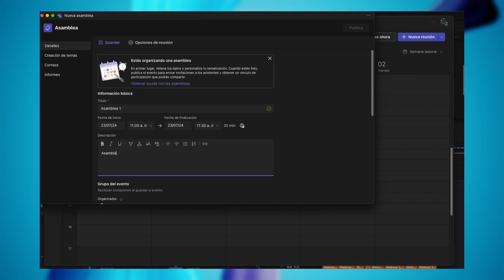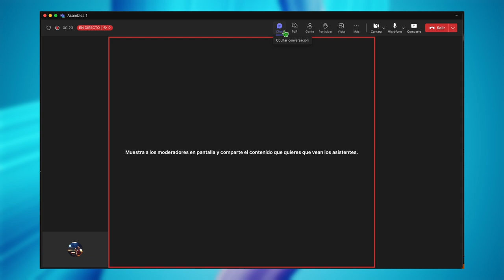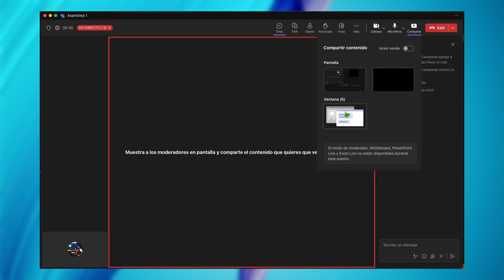Crear una Asamblea en Microsoft Teams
Sabes como programar una asamble en Teams, generar un enlace y grabarla para despues compartirla a tus colegas. Esta es una introducción a Como crear una Asamble en Teams, personalizarla.

00:00 - Intro
00:15 - Primeros pasos crear una asamblea
00:30 - Completa los detalles de la reunión
00:57 - Configuración del registro
01:05 - Invitación de la reunión al correo
01:20 - Opciones de la reunión ´´Asamblea''
01:50 - Iniciar la Asamblea